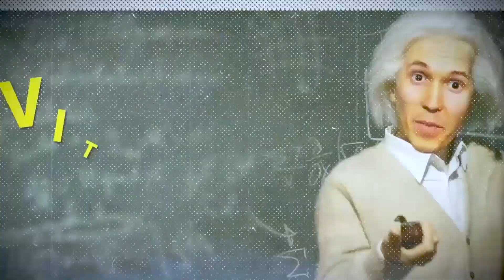Experiment: Coca Cola and Mentos. Super reaction!